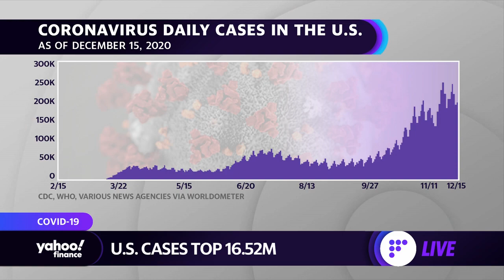Coronavirus vaccine: Moderna vaccine expected to be approved for emergency use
Yahoo Finance's Anjalee Khemlani reports on the anticipated approval for the Moderna vaccine.